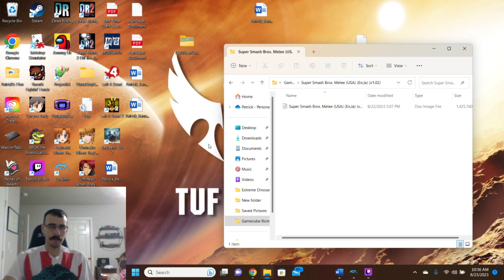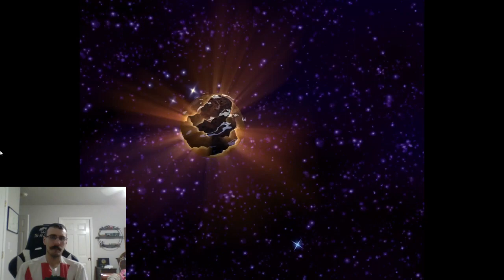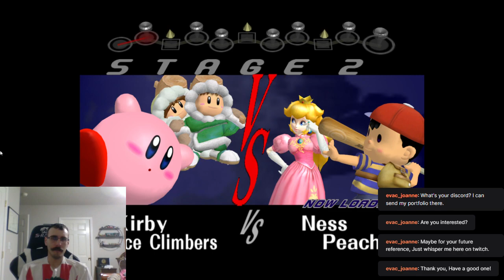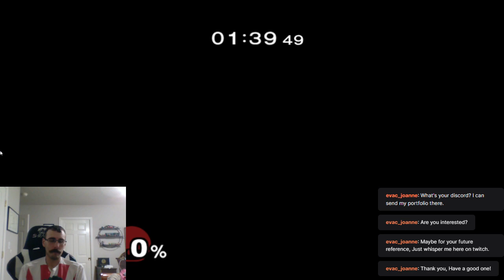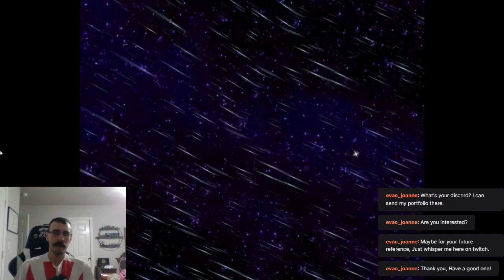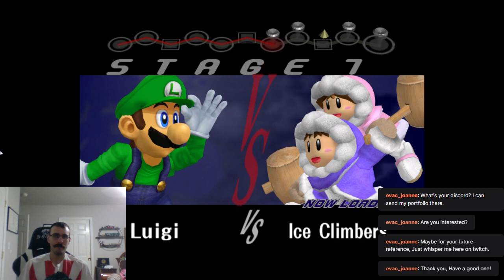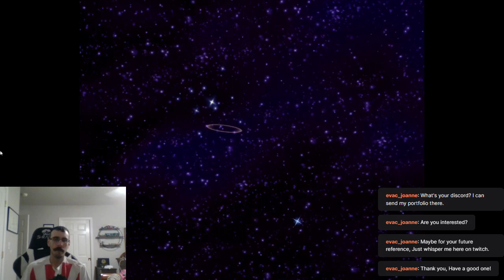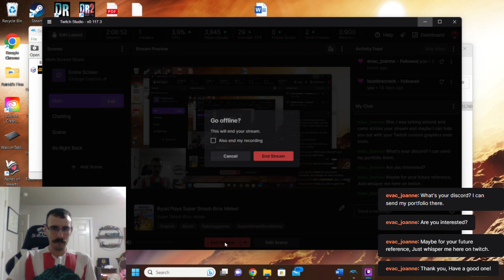Ryuki Plays Super Smash Bros Melee- Classic and Adventure Mode (Kirby, Peach, and Luigi)